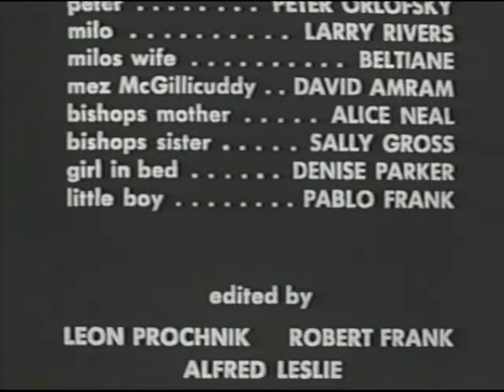Pull my Daisy Movie